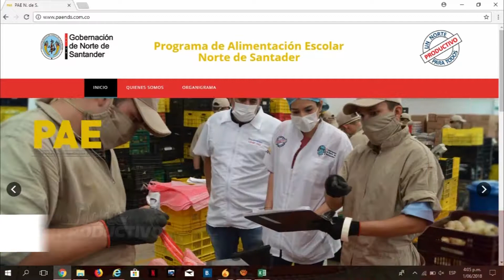Programa Institucional 6 de julio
En 15 municipios de la región se entregarán próximamente 611 computadores portátiles a diversas instituciones educativas por parte de la Secretaría de las TIC, esta y otras buenas noticias aquí, en el programa institucional 'Un Norte Productivo Para Todos'.